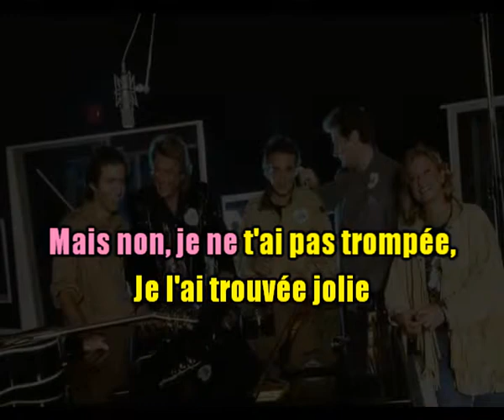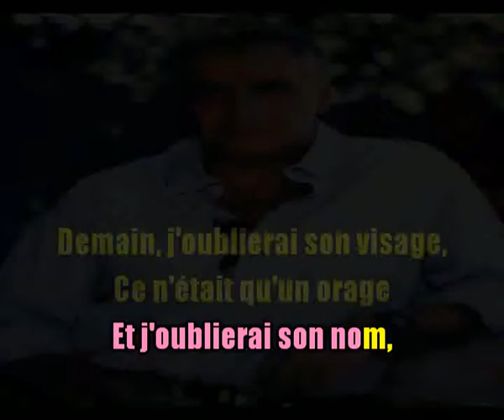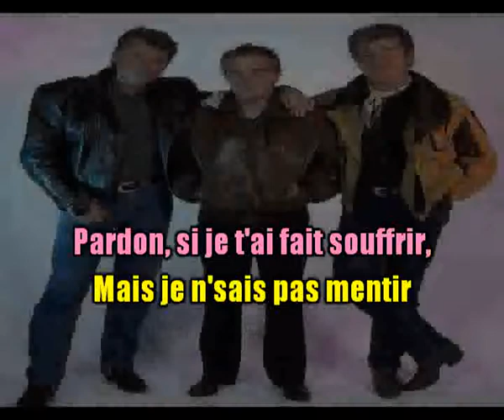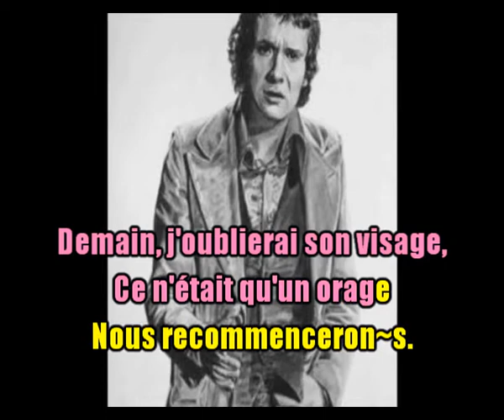Michel Sardou Je Ne T'ai Pas Trompée Live 1989 Version Chantée Création JP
Après la version normale, voici la version Live 1989 cette fois de cette belle chanson en version chantée (respect des droits d'auteur mais aussi des amis arrangeurs musicaux.)
Bande son achetée chez "Tous en Musique".
Karaoké non chanté envoyé gracieusement aux abonnés (demande par mail uniquement).
Les dernières nouvelles de Gigi cette nuit (décalage horaire) ne sont pas très bonnes après visite chez son Urologue. Nous en saurons plus mercredi dans la nuit. Je ne manquerai pas de vous en tenir informé (tout au
moins à ceux qui s'en inquiète).
Bises et prenez soin de vous les amis (nous avons encore des moments difficiles à affronter avec ce virus Sud Africain.) 💚💚💚💚
Nathy & JP